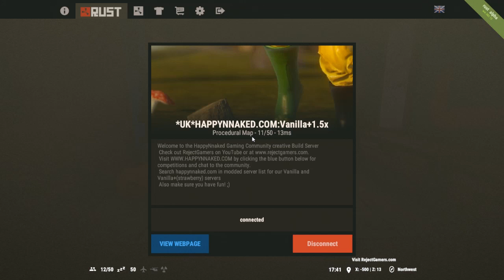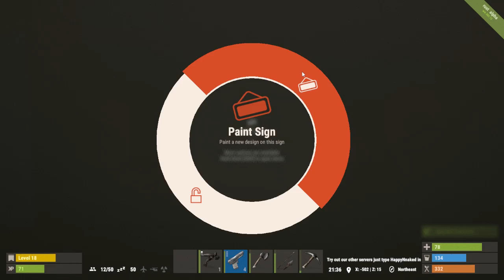Rust - damn choppers after me again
Playing a game I have just got into and plan to play a lot more :)